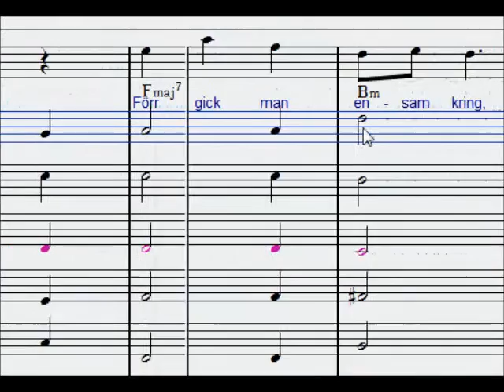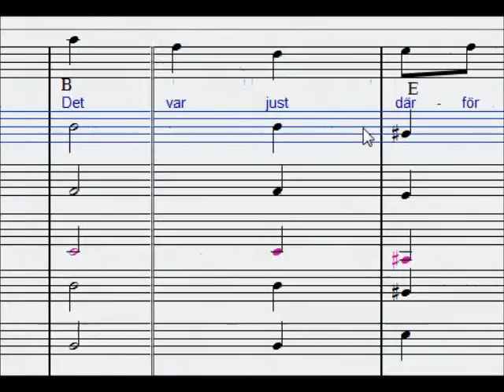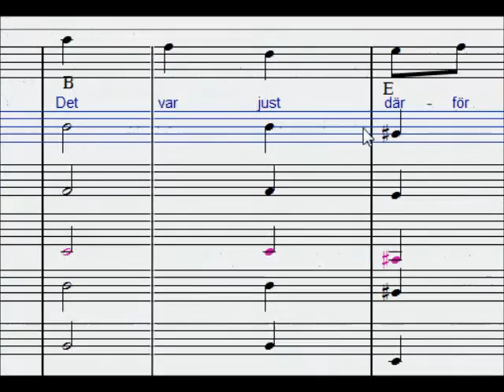stjärngossarnas visa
Beskrivning